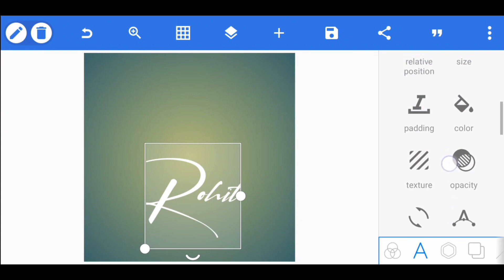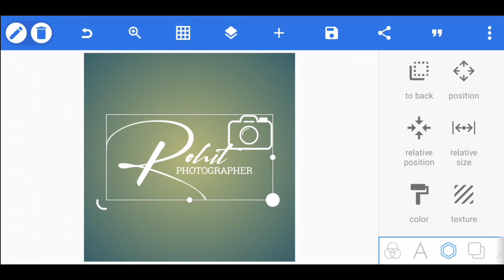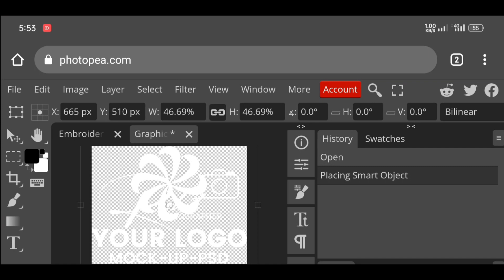Photographer Logo Design in Mobile Phone || Logo Making By Pixellab & Photopea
♦App Link. 👇👇:-

♦️PSD & PNG. 👇👇:-

♦️️Font:-. 👇👇:-

♦Photopea:-. 👇👇:-

♦Music. 👇👇:-

♦Business:-. 👇👇:-

[THANKS-FOR-WATCHING-THIS VIDEO]